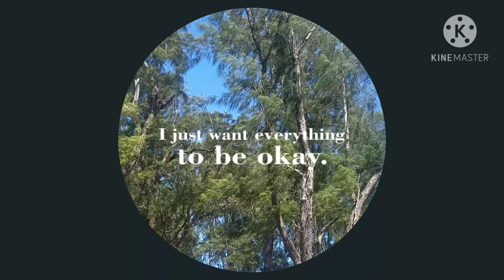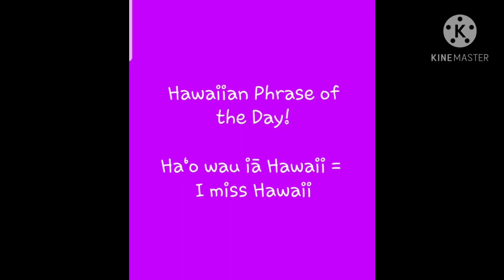Cancel beaches picnic😔 @Laupāhoehoe Beach Park